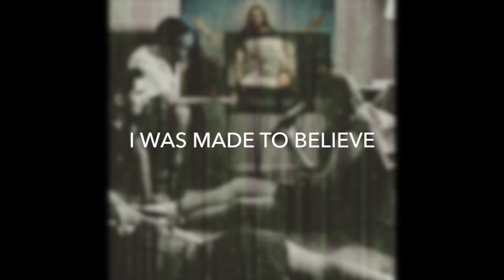i was made to believe - CELIA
I am a product of propaganda. What is real and true? I'm just trying to find out.